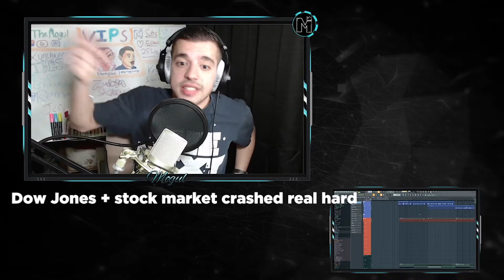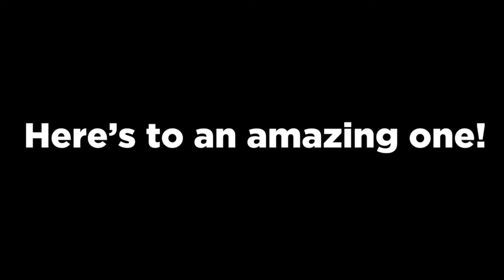Hindsight is 2020 | Funny Recap Rap?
2020 was a hell of a year, and this is going to be (an attempt :P) at a funny recap of it all!
Did you find the SECRET 5 word phrase? Enter the answer below as "The Hint Is: ___" Good luck!

What a HELL of a year this has been! I just had to try something here to finish off all of this nonsense. Hope you guys enjoyed it and Happy New Year!! Can't wait to grow and learn with you all for these 365 days :)

As usual, thank you so much for the continued support!

Make sure you are following the live Twitch streams and Social Medias to stay up to date!

Streams will be every Monday, Wednesday, and Friday at 2:30 PM CST / 3:30 PM EST